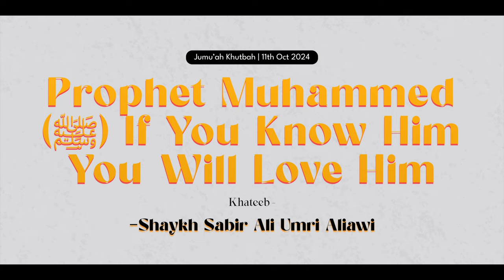Jumu'ah Khutbah | Prophet Muhammad (ﷺ) If You Know Him You Will Love Him! by Shaykh Sabir Ali Umri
Jumu'ah Khutbah dated 11th Oct 2024 by Shaykh Sabir Ali Umri Aliavi @ Masjid-e Khaleelullah, Chamundi Nagar, RT Nagar, Bengaluru

Topic: Prophet Muhammad (ﷺ) If You Know Him You Will Love Him!

٠٠٠٠٠٠٠٠٠٠٠٠٠٠٠٠٠٠٠٠٠٠٠٠٠٠٠٠٠٠٠٠٠٠٠٠٠٠٠٠